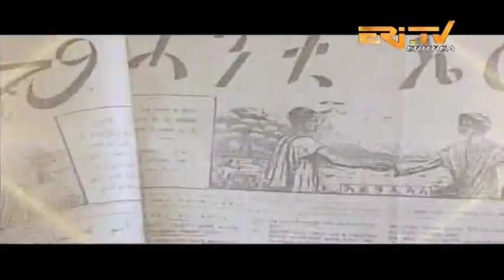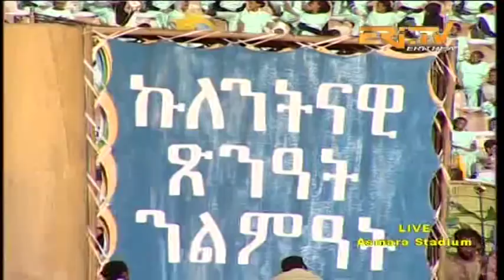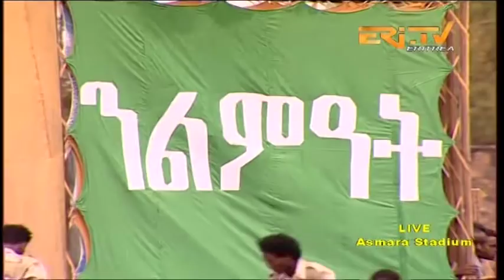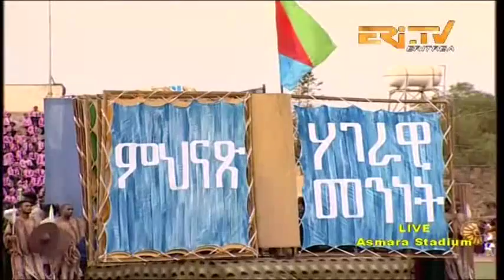ERi-TV: Eritrean Independence Day Events: May 24, 2019